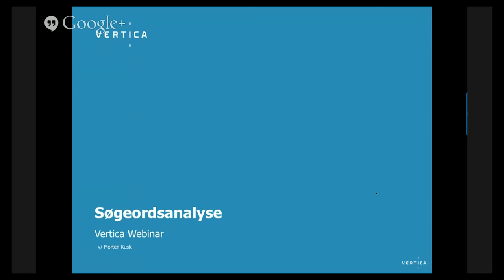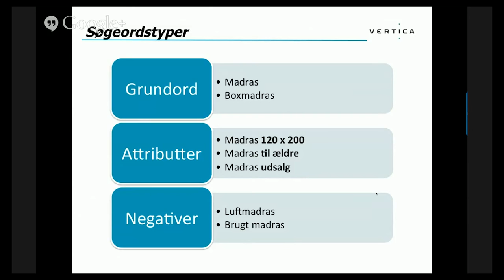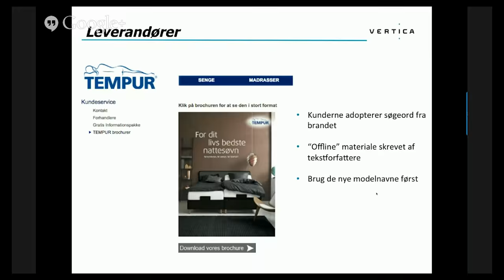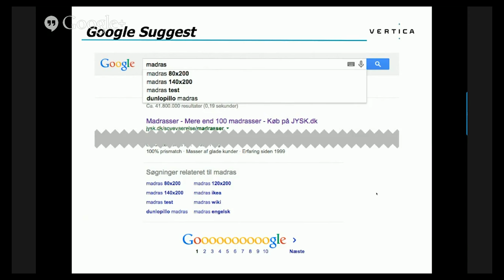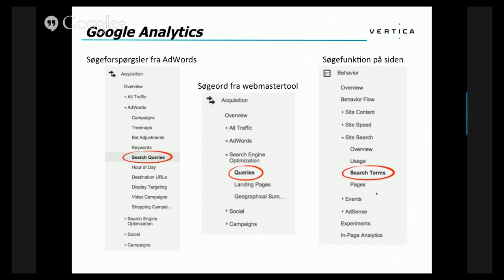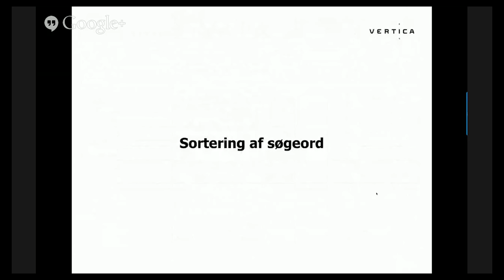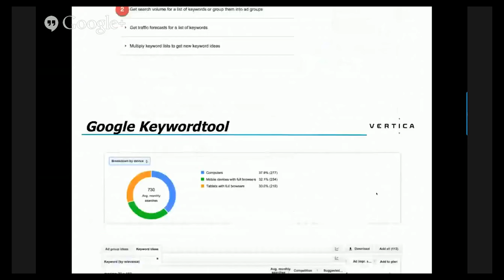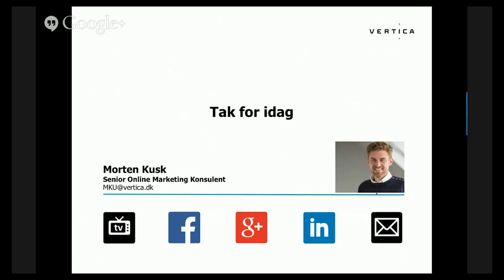Vertica Webinar - Søgeordsanalyse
Mangler du inspiration til dine produkttekster? Eller er du i tvivl om hvilke søgeord du skal bruge?

I webinaret gennemgår vi en række metoder til at finde og kvalificere nye søgeord. Hør også hvordan du kan strukturere dine søgeordsanalyser, så di ikke mister overblikket.

Vertica.tv leveres af Vertica – læs mere på og følg os på LinkedIn - Så får du besked, når vi publicerer nyt.